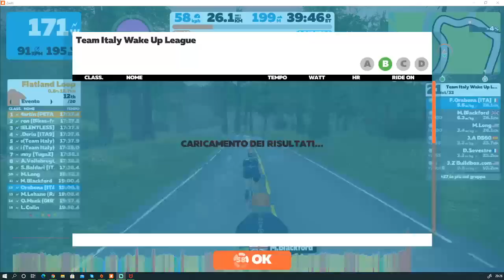Team Italy Wake Up League - stage 1 - cat. b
Flatland Loop